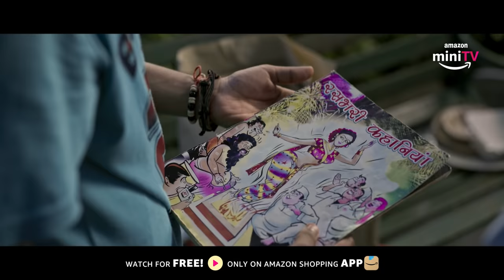Crushed | Official Trailer | Dice Media | Watch NOW for FREE on Amazon miniTV on Amazon shopping app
Go back to school 🎒with Crushed! Releasing on January 12, only on Amazon miniTV on the Amazon shopping app!

Watch for FREE - No subscription required!

Samvidhan a.k.a Sam and Aadhya, two sidekicks, have always lived in the shadows of their popular best friends and gone completely unnoticed in Lucknow Central Convent school. Until the two of them finally take notice of each other, albeit under awkward and unusual circumstances, and a surprisingly easy friendship begins. 💖 For the first time in their lives, they feel like they belong. But will falling in love be as easy, and for how long can two sidekicks remain heroes of their own love story, before insecurities, changing dynamics and growing pains get the better of them? 🤔

Star cast: Rudraksh Jaiswal, Aadhya Anand, Urvi Singh, Naman Jain, Arjun Deswal and Anupriya Caroli
Directed by: Heena Dsouza and Mandar Kurundkar
Written by: Avinash Singh, Vijay N Verma, Nishaad Javeri, Aayush Gaur

About Amazon miniTV:
Amazon miniTV is a FREE video streaming service available within the Amazon shopping app – no paid subscription required. To watch awesome webseries, comedy, award-winning short films, tech and more for FREE, download Amazon.in shopping app from Google Play or the iOS App store and search for miniTV!